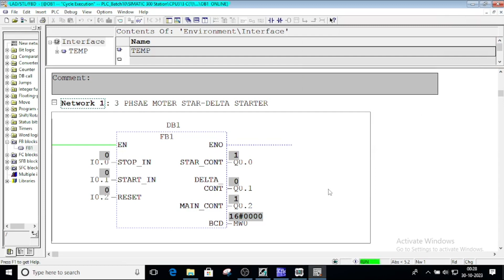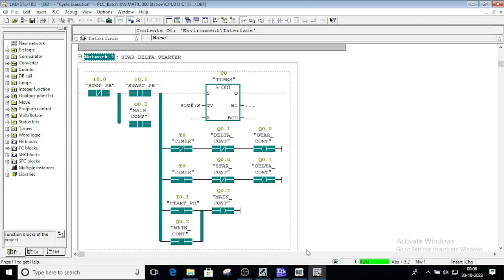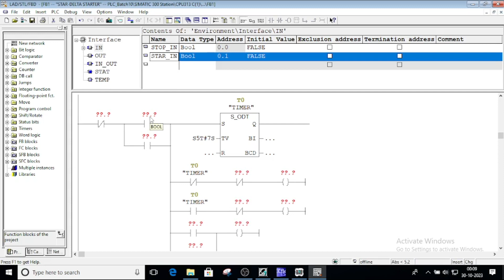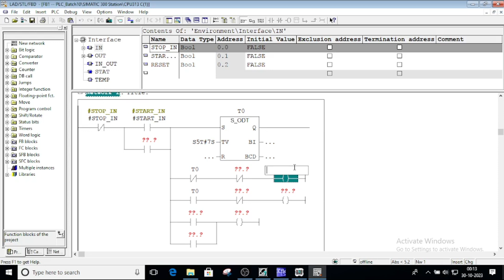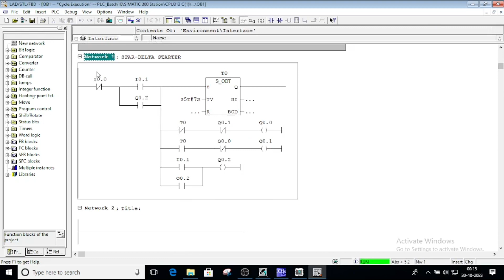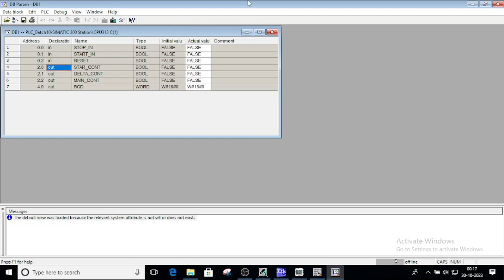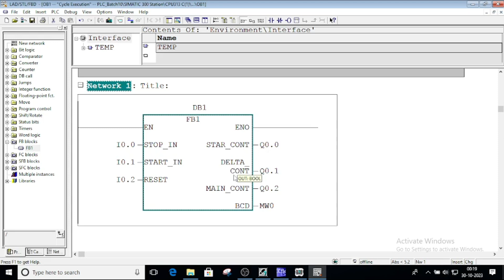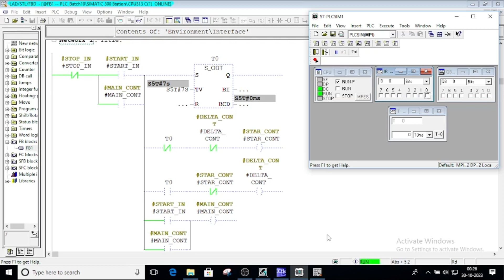Function Block || Function Block of Star Delta Starter || Data Block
Our goal is to enhance your knowledge in various field of industrial automation like PLC, SCADA, HMI, VFD, IOT, MATLAB & Autocad etc.